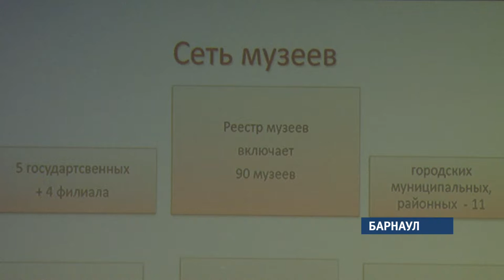Объекты культуры Алтайского края получат финансирование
Почти 700 млн рублей направят в этом году на ремонт и строительство объектов культуры края.